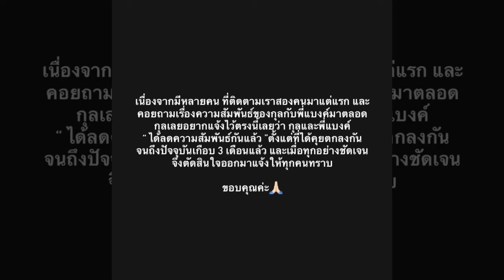สกุล ประกาศเลิก แบงค์ อาทิตย์ ปิดฉากรัก 4 ปี ลดความสัมพันธ์แล้ว !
เผยตั้งแต่คุยตกลงกัน จนถึงปัจจุบันเกือบ 3 เดือนแล้ว